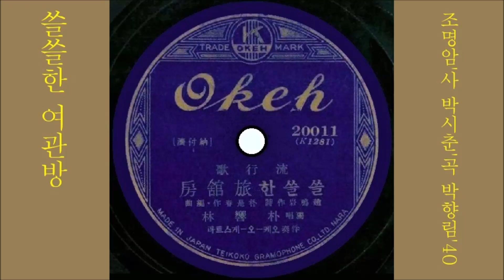쓸쓸한 여관방 1940 박향림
K-pop 쓸쓸한 여관방 1940 박향림, 조명암 작사, 박시춘 작곡
👍 앨범

이 노래는,  SP [ 쓸쓸한 여관방 / 영자야 가거라(이인권) ] [ 1940.02 오케 레코드 20011 ]에 실려 있는 노래입니다.

👌 가사

가슴을 파고드는 싸늘한 바람에
여관방 등잔불이 음- 가물거린다
창 틈을 새어드는 휘파람 소리에
아- 타향의 그 누구가 타향의 그 누구가
나를 울리나 나를 울리나

때 묻은 베갯머리 생각은 어리고
추억에 자즈러진 음- 가슴은 아파
천장을 바라보는 검은 눈썹에
아- 어느덧 아롱지는 어느덧 아롱지는
피눈물이여 피눈물이여

지새는 밤안개가 창문을 스치면
사랑에 목이 메는 음- 가슴도 흐려
턱없이 시달리는 젊은 꿈 속에
아- 그리워 고향 길은 그리워 고향 길은
멀고 멀구나 멀고 멀구나